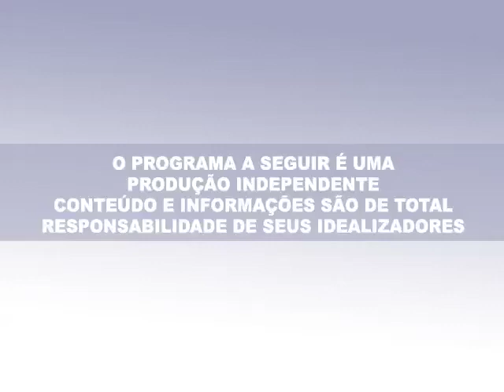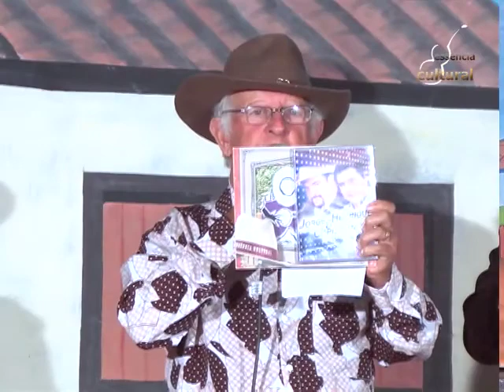A ESSENCIA 146 Jorge Henrique & Cristiano